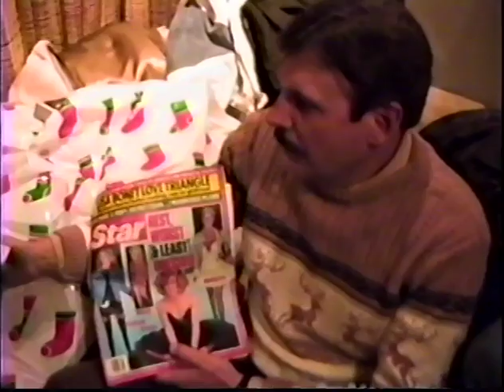addison gift exchange 1987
these holiday gift givers take it seriously !!